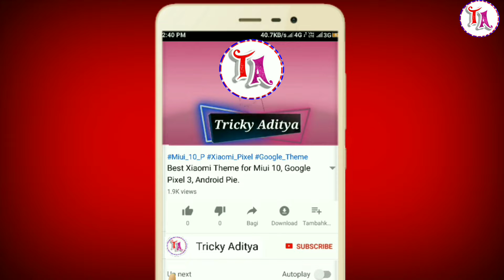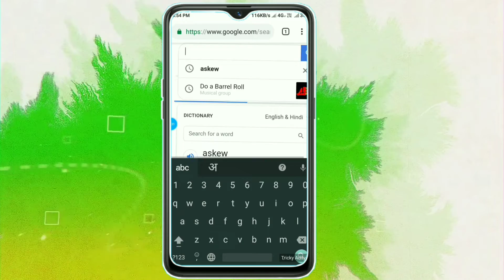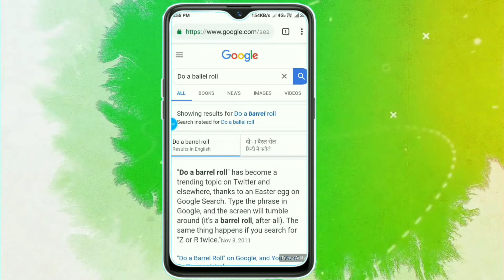Google की Secret Tricks 2019 by Tricky Aditya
नमस्कार दोस्तों,
              आज की इस Video में मैन आपको google की एक secret tricks के बारे में जानकारी दी है,
तो अगर आप भी यह जानना चाहते हैं तो Video को बिना Skip किये End तक देखिए तभी आपको अच्छे से समझ आयेगा. और Video पसन्द आये तो Video को